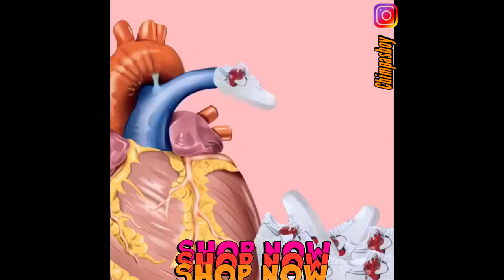Tutorial to learn how to customize shoes 👟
Although it seems an easy task, finding the right shoe involves considering several details. Brooks Brothers proposes some main aspects.
[bambas nike 2016] [comprar bambas adidas] [zapatos de vestir para mujer] [zapatillas jordan para hombre] [athletic shoes]
[zapatillas nike 2016 para hombre] [bambas adidas blancas] [zapatos invierno 2016 mujer] [zapatos de jordan] [sandals shoes]
[nike modelos 2016] [zapatillas adidas amarillas] [botas de dama] [zapatos jordan hombre] [fashion shoes]
[tienda de zapatillas nike] [tenis adidas mujer precios] [venta de botines online] [air jordan mujer] [navy shoes]
[zapatillas nike hombre precios] [zapatillas adidas vestir] [zapatos negros] [cuanto cuestan los tenis jordan] [purple shoes]
[bambos nike] [adidas shoes] [zapatos marrones mujer] [jordan basquet] [leather sandals]
[nike de hombre] [playeras adidas originals] [venta de botines] [jordan modelo] [womens shoes sale]
[zapatillas nike niño] [tenis de adidas] [paginas de zapatos online] [precio de tenis jordan originales] [glitter shoes]
[comprar deportivas nike] [adidas modelos 2016] [zapatos moda] [ropa jordan barata] [cute shoes]
[nike chico] [zapatillas asics] [sandalias mujer online] [tenis jordan 3] [footwear for womens]
[zapatillas nike moda] [ultimos modelos de adidas] [zapatos invierno] [tenis jordan grises] [propet shoes]
[playera nike negra] [zapatos adidas para damas] [venta de zapatillas online] [tenis jordan nuevos modelos] [eastland shoes]
[nike shoes] [adidas clasicas hombre] [zapatos negros mujer] [tenis jordan para mujer precios] [deck shoes]
[zapatillas marca nike] [zapatillas adidas running] [ver zapatos de mujer] [tenis jordan retro 3] [white mountain shoes]
[zapatos tenis nike] [zapatillas adidas dama] [venta de sandalias online] [tenis nike jordan retro] [clogs shoes]
[zapatillas nike modelo 2016] [playera adidas negra] [zapatos mujer fiesta] [tienda de jordan] [aerosoles shoes]
[nuevas nike] [bambas adidas hombre] [zapatos verdes] [tienda jordan estados unidos] [winter shoes]
[todas las zapatillas nike] [nuevos zapatos adidas] [web de zapatos] [ver tenis jordan] [pony shoes]
[tenis nike nuevos modelos 2016] [adidas rojas y negras] [zapatos deportivos mujer] [zapatillas jordan bebe] [payless shoe source]
[precio de zapatos nike] [zapatillas adidas grises] [calzado dama] [zapatillas jordan rojas] [ladies footwear]
[zapatos nay] [calzado deportivo adidas] [paginas de calzado] [zapatos air jordan] [cheap shoes for men]
[modelos de zapatos nike] [zapatillas adidas modelos 2016] [compra de zapatillas online] [comprar tenis jordan] [shoe outlet]
[zapatillas botines nike] [nuevos tenis adidas 2016] [zapatos grises mujer] [jordan 11 precio] [sexy shoes]
[zapatillas nike con resortes] [zapatillas adidas superstar] [zapatos para mujer 2016] [jordan españa] [italian shoes]
[zapatillas reebok mujer] [playeras adidas hombre] [botines rebajas] [jordan retro 4 mujer] [name brand shoes]